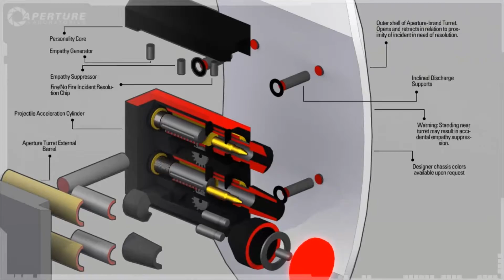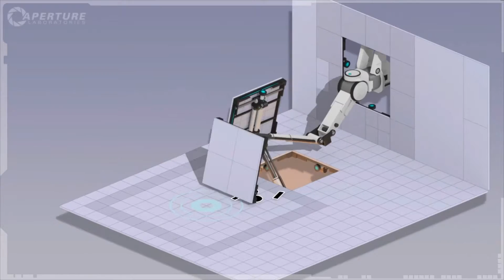Lasst uns Portal 2 Trailern #000,5 - Trailer(Wer hätte das gedacht?!) [Blind]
▼Test-Beschreibung▼

Lasst uns Portal 2 Trailern #000,5 - Trailer(Wer hätte das gedacht?!)
Folge 0,5...

Hier die Trailer zu Portal 2. Einfach alle Aneinandergereit, die für den bald kommenden Single-Player wichtig sind. Wir wünschen Euch viel Spaß.